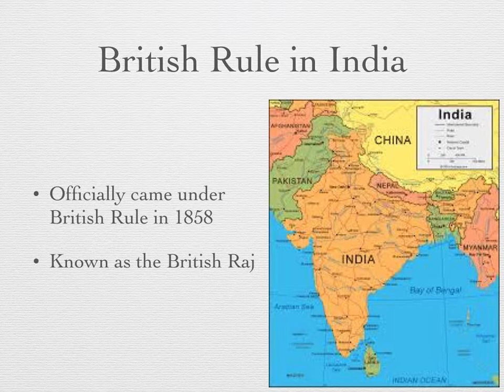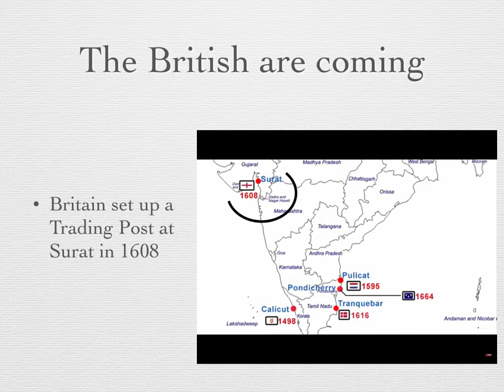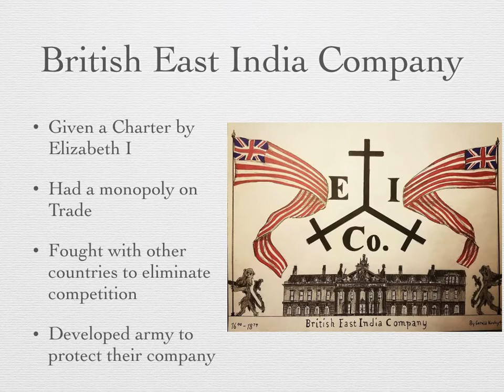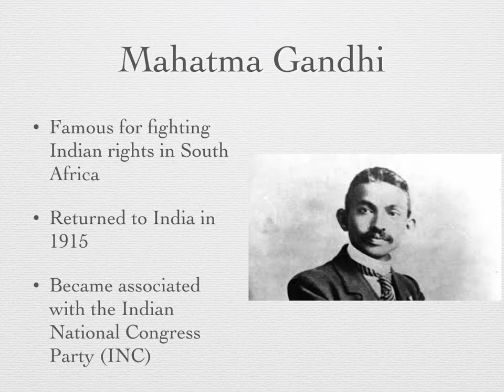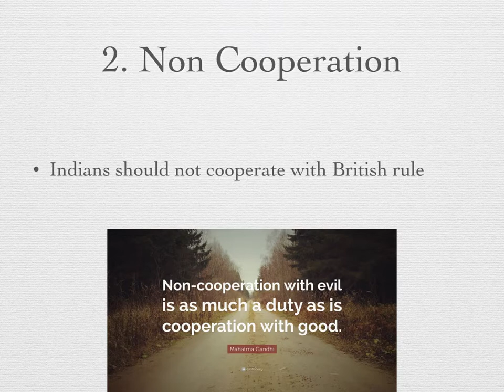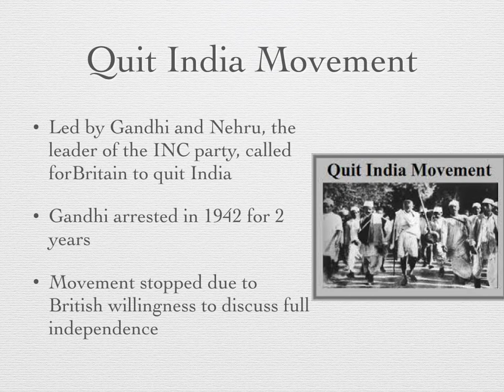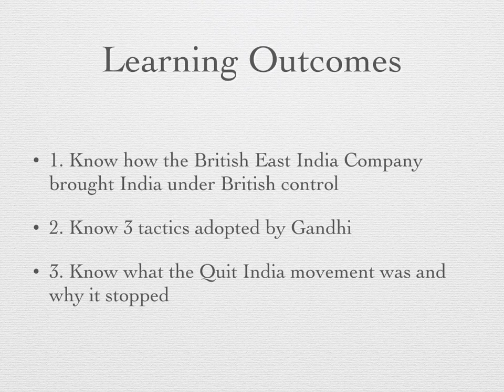The Indian Independence Movement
Learning Outcomes:

1. Know how the British East India Company brought India under British control
2. Know 3 tactics adopted by Gandhi
3. Know what the Quit India movement was and why it stopped